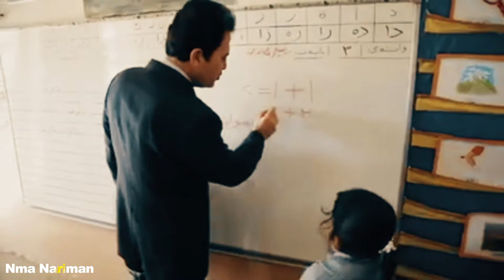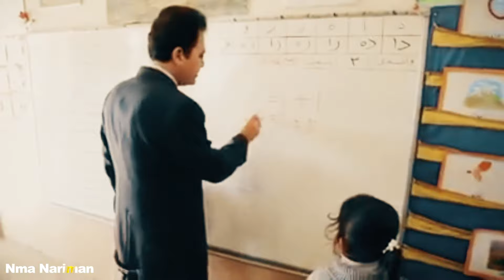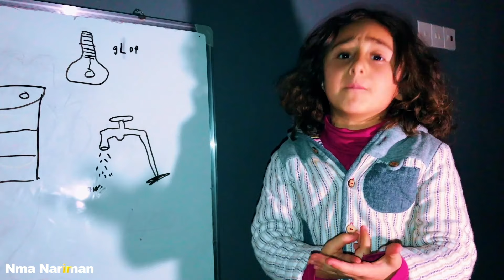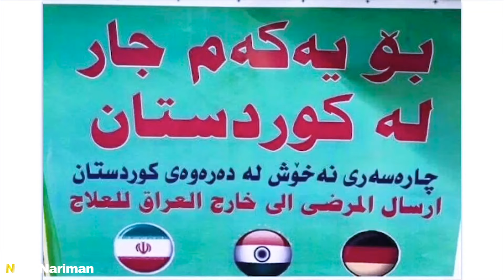به‌شێك له‌ ڤیدیۆكانى ساڵى ٢٠١٦ ى نما نه‌ریمان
Welcome to Nma Nariman Chanel